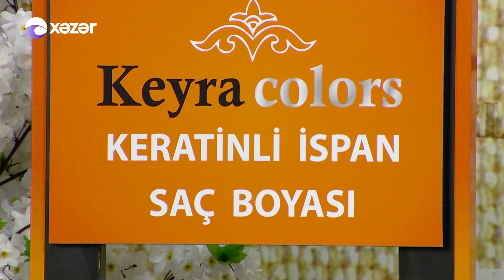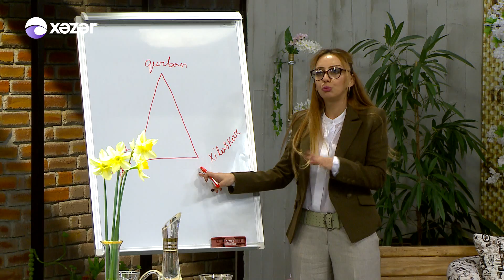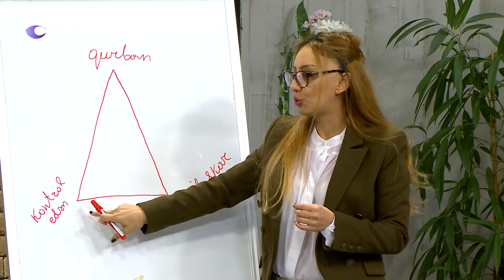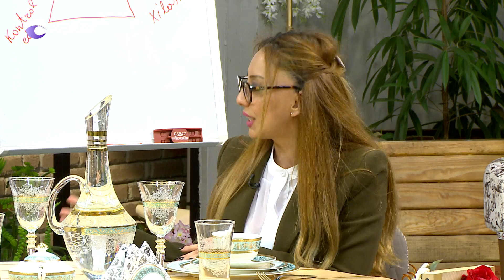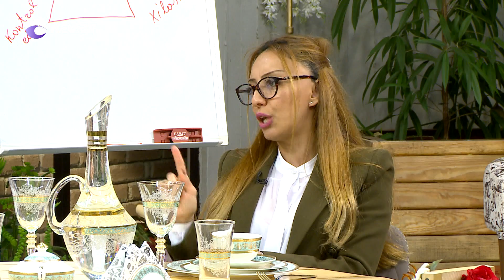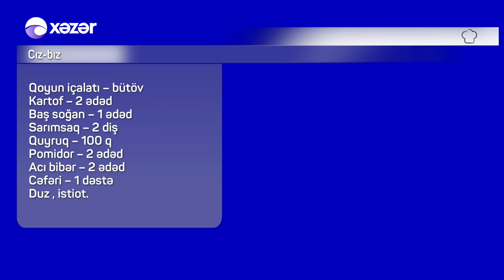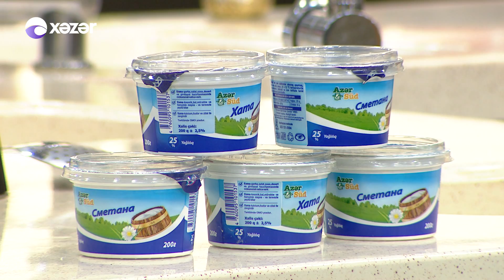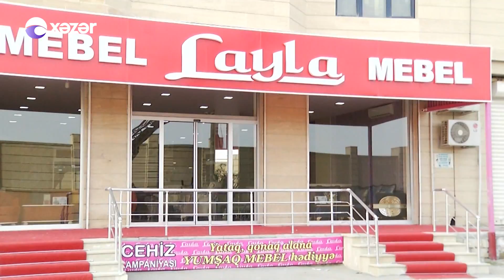Nuş Olsun - 28.03.2017